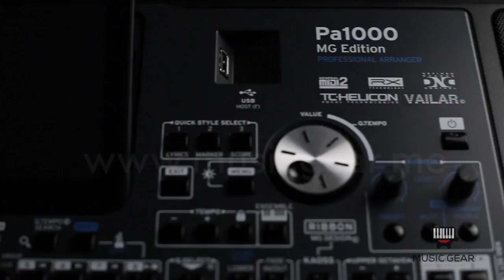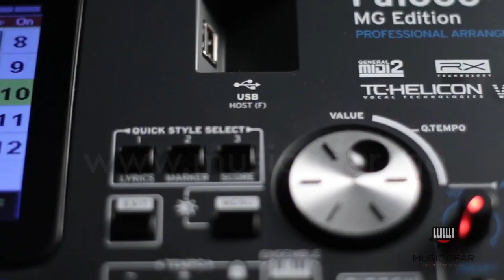KORG Pa1000 MG Demo L111 Katakft